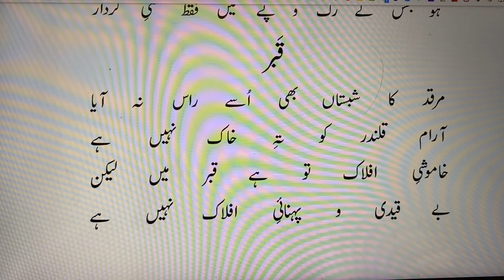Marqad Ka Shabistan Bhi Usse Raas Na Aya |Allama Iqbal | مرقد کا شبستاں بھی اسے راس نہ آیا | قبر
قبر, Qabar, Zarb-e-Kaleem
قبر

مرقد کا شبستاں بھی اسے راس نہ آیا
آرام قلندر کو تہ خاک نہیں ہے
خاموشی افلاک تو ہے قبر میں لیکن
بے قیدی و پہنائی افلاک نہیں ہے